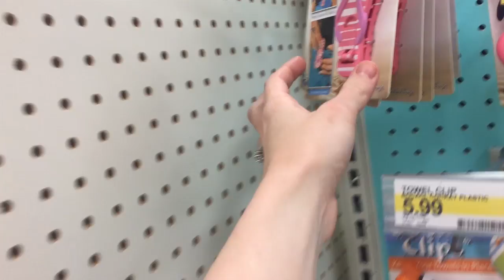CHICKEN GIVES YOU MUSCLES! │4•8•15 DAILY VLOG